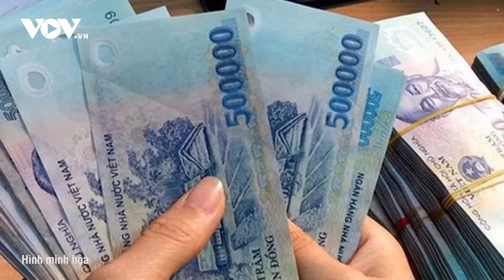Tối 5/2: Bắt nghi can người nước ngoài sát hại đồng hương rồi vứt xác phi tang | Báo Điện tử VOV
Báo Điện tử VOV | Mới đây, Công an tỉnh Bình Thuận thông tin về vụ án một người Nga bị sát hại trong tư thế hai chân bị trói, quấn trong chăn. Sau 3 ngày khẩn trương truy xét, Cơ quan CSĐT Công an tỉnh này đã tạm giữ khẩn cấp một nghi phạm người Nga.

Các nội dung có trong chương trình:
Bắt nghi phạm người nước ngoài sát hại đồng hương rồi vứt xác phi tang
Đánh bạc trên mạng dẫn đến nợ nần, đối tượng cầm dao đi cướp ngân hàng
Lừa giúp đồng nghiệp “chạy án”, chiếm đoạt 6,6 tỷ đồng
Phát hiện hơn 15.800 chai rượu có dấu hiệu nhập lậu ở Bình Dương
Rộn ràng phiên chợ cuối cùng trong năm ở vùng cao Bình Liêu, Quảng Ninh
Xuân sớm “gõ cửa” bản làng vùng cao Sơn La

37 Bà Triệu, Hoàn Kiếm, Hà Nội, Việt Nam